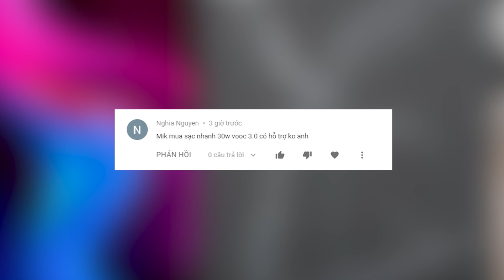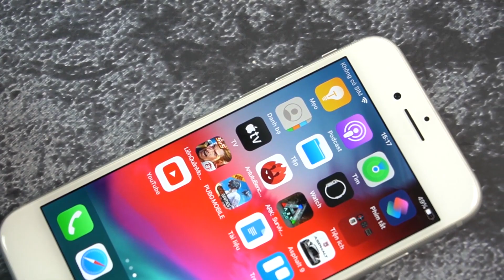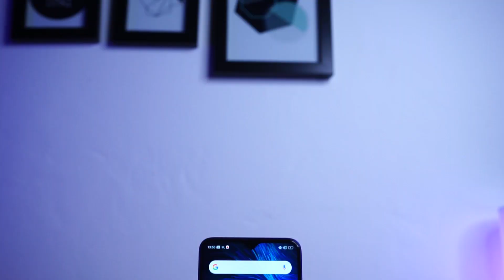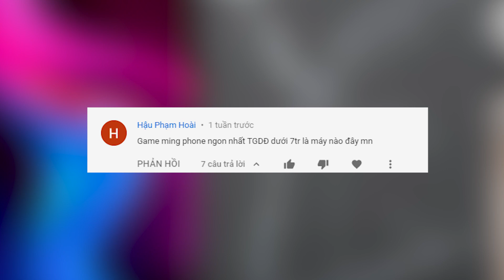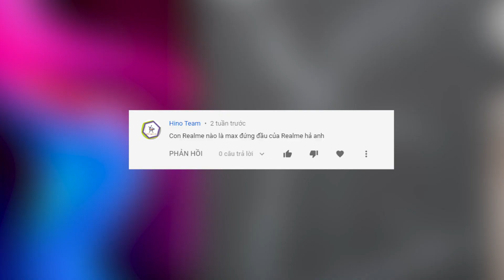Vsmart Acitve 3 đánh giá có nên mua không ? Chip Mediatek dùng có ổn ?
Đánh giá Vsmart Active 3 có nên mua không ? chip mediatek dùng lâu dài có ổn không ? camera chụp có đẹp và vô số lý do khác nên suy nghĩ trước khi mua mẫu smartphone này ở thời điểm hiện tại trong khi người anh em Vsmart Live vừa giảm giá không phanh.